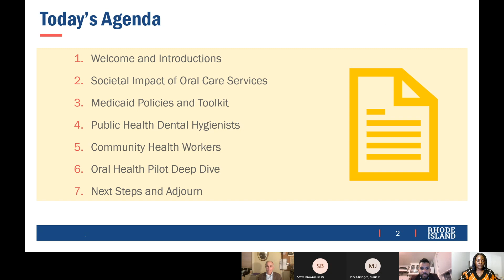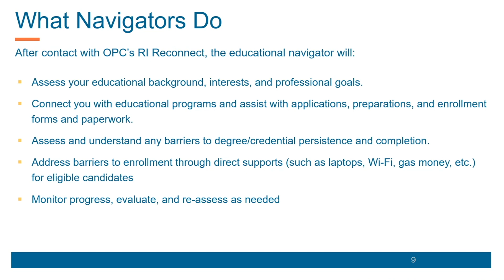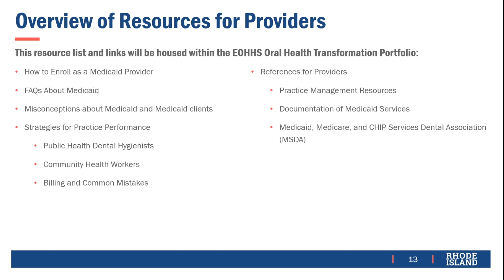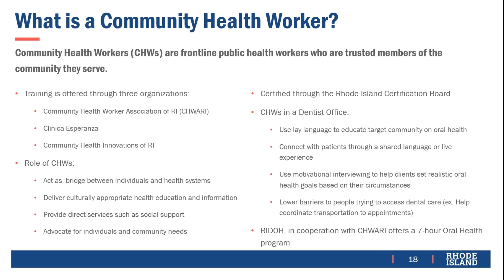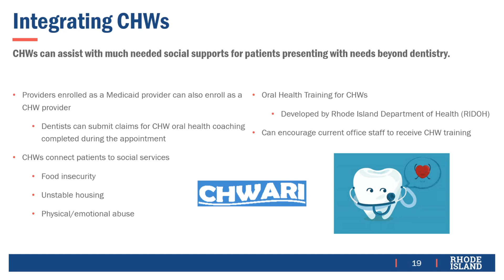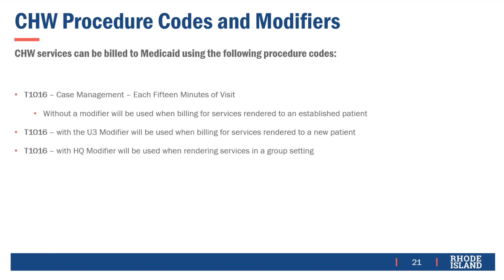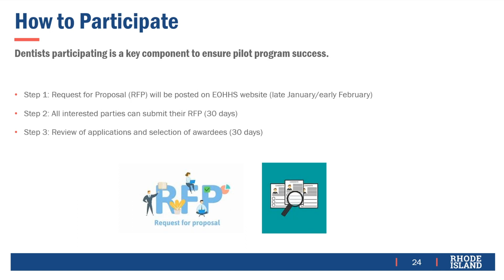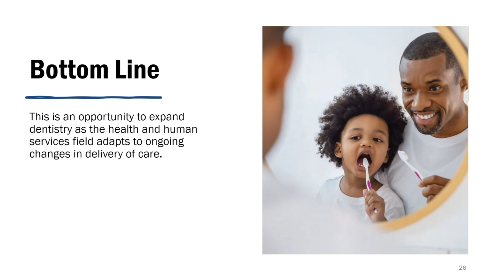Virtual Medicaid Townhall December 5, 2022 EOHHS & RIDA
Executive Office of Health and Human Services and Rhode Island Dental Assocation share new resources available to providers looking to expand their care to adults disproportionately impacted by limited access to oral care.
This is the second of a three-part series.